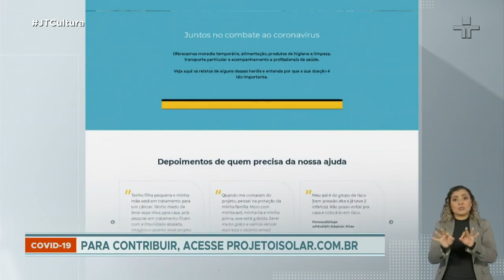Projeto oferece moradias temporárias para profissionais da saúde perto dos hospitais onde trabalham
Para diminuir a distância e a tensão, profissionais da saúde são beneficiados pelo projeto Isolar, que oferece moradias temporárias perto dos hospitais onde trabalham. Eles também recebem kits de higiene e transporte particular, pra não ter contato com outros passageiros em ônibus, trens e metrô.